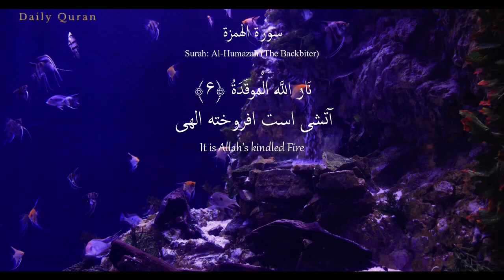Surah Al Humazah | Peaceful Recitation | Hafiz Fazli | سوره الهمزه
Surah Al Humazah (The Backbiter) | Peaceful Recitation by Hafiz Fazli
This surah is revealed at Mecca and has 9 Verses
The surah that opens with a threat of impending affliction and grief to The Scandal-monger or the slanderous reviler, one who, in greediness of wealth and acclaim, defames others. It takes its name from “the slanderer” (humazah) mentioned in . The surah condemns the greedy backbiter and gives a description of Hell.

The surah is also known as The Backbiter, The Gossipmonger, The Slanderer, The Slanderous Reviler
سوره الهمزه:
سوره هُمَزَه یا لُمَزه یکصد و چهارمین سوره و از سوره‌های مکی قرآن است که در جزء سی‌ام قرآن جای دارد. «همزه» و «لمزه» به معنای عیب‌ جو و بدگو هستند
تعداد آیات این سوره:
سوره هُمَزه ۹ آیه، ۳۳ کلمه و ۱۳۴ حرف دارد. این سوره جزو سوره‌های مفصلات (دارای آیات کوتاه) و از سوره‌های کوتاه قرآن است
محتوای سوره:
این سوره تهدید شدیدی برای کسانی است که عاشق جمع‌کردن مال‌اند و می‌خواهند با اموال بیشتر، بر سر و گردن مردم سوار شوند و بر آنان فخر بفروشند؛ به همین جهت به ناحق بر مردم طعنه می زنند و عیب‌هایی می‌گیرند که عیب نیست
فضیلت سوره:
از امام صادق(ع) نقل شده است هر کس سوره همزه را در نماز‌های واجب قرائت کند، فقر او از بین می‌رود و روزی به سوی می‌آید و مرگ‌های بد از او دور می‌شود
Your support will allow us to produce the highest quality content possible which reaches millions of people every month! (The reward for your support is truly priceless) this is one of the greatest forms of Sadaqah Jariya (which will continue to benefit you and others even after you leave this world)
Need Your Support to Follow Us on Other Social Platforms Please